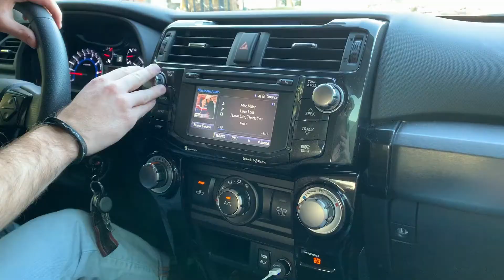VLOG: Brooks's birthday and real chats!! | Claire Hainley